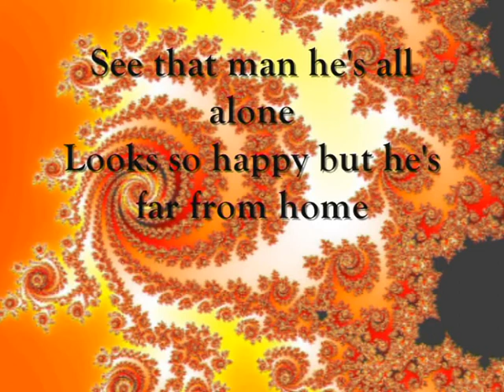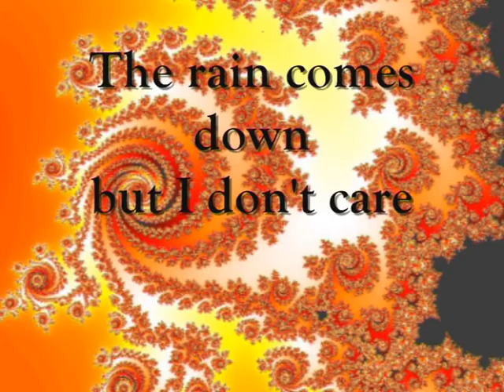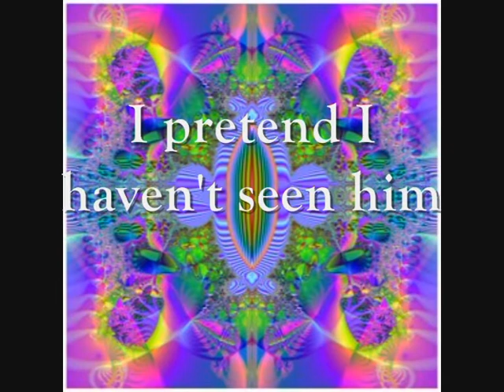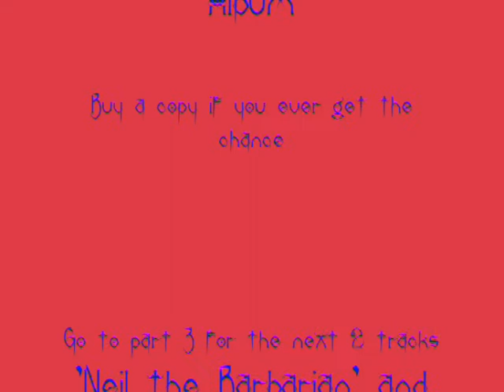Neil's Heavy Concept Album Pt2 "Heavy Potato Encounter" and " My White Bicycle"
Tracks 3 and 4 from "Neil's Heavy Concept Album"

Spoken material on all tracks by NIGEL PLANER with Dave Stewart, Ted Hayton, Rowland Rivron, Simon Brint, Roberta Green and Nick Revell

HORRIBLE ELECTRIC MUSICIANS
Heavy metal drummer Bryson Graham
Flash studio drummer Gavin Harrison
Drunken cabaret drummer Pip Pyle
Heavy and psychedelic guitarist Jakko
Keyboardist, heavy metal bassist, useless drummer and fifties guitarist Dave Stewart
Cabaret bass & Rickenbacker 12 string - Rick Biddulph

BEAUTIFUL ACOUSTIC MUSICIANS
Flute, saxaphone and piccolo Jimmy Hastings
Trombone Annie Whitehead
Backing vocals Barbara Gaskin (with Ted Hayton on Hole in My Shoe)
12 string guitar - Rick Biddulph

neil's mum, she wolf: Barbara Gaskin
Policewoman: Dawn French
Horror narrator: Roger Planer
English actor voice: Stephen Fry
neil, potato, BBC voice, American cabaret voice: Nigel Planer

HEAVY TECHNOLOGY FREAKS
Producer/Arranger Dave Stewart
Engineer Ted Hayton
Assistants Mike Dignam and Greg Wilson

Recorded at SPACEWARD and TAPESTRY Studios "MY WHITE BICYCLE" mixed by Dave Stewart, Ted Hayton and Mike Dignam.
Additional musical material on "LENTIL NIGHTMARE" by Dave Stewart.

MEDIA AND PACKAGING RIP-OFF MERCHANTS
Photographs Sheila Rock
Make up Miranda Boyer

Special thanks to Harry Bromley-Davenport and Robbie Coltrane and to BEN ELTON, RIK
MAYALL and LISE MAYER who wrote "The Young Ones" TV series and to PAUL JACKSON who made it.
A heavy time is guaranteed for all